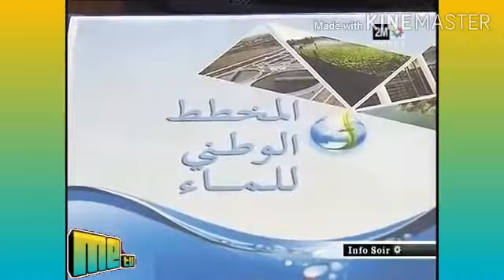Plan National De l'eau au Maroc